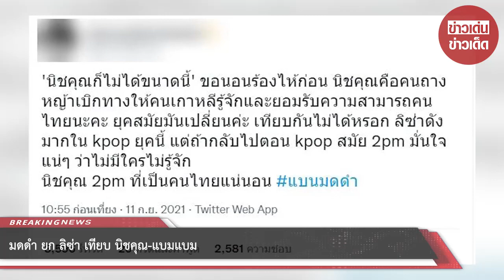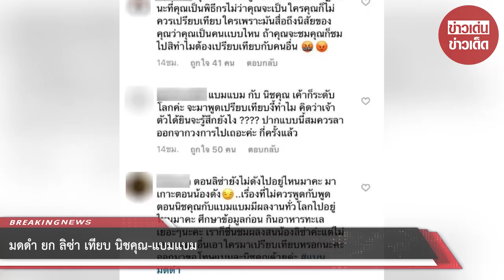มดดำ ยก ลิซ่า เทียบ นิชคุณ-แบมแบม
ขอบคุณข้อมูล